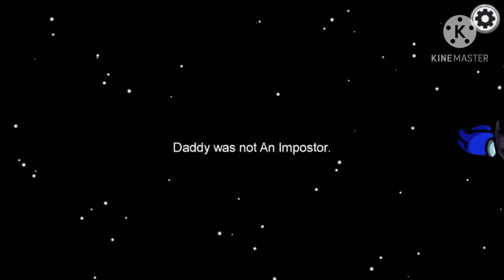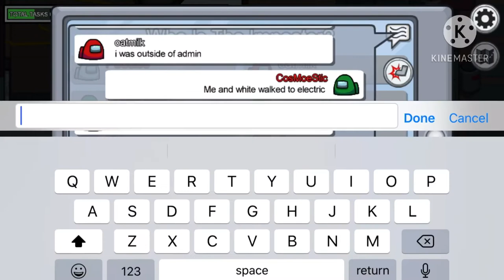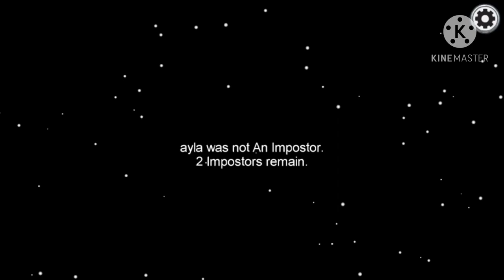Among us with more friends and epic happens